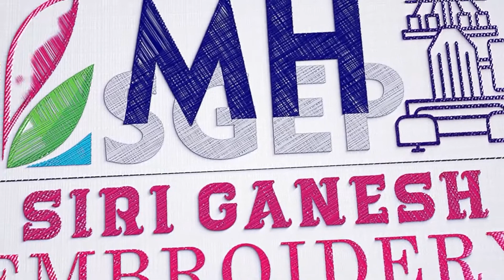MAHALAXMI SLIDESHOW BLOUSES